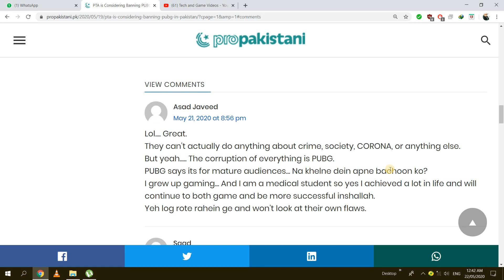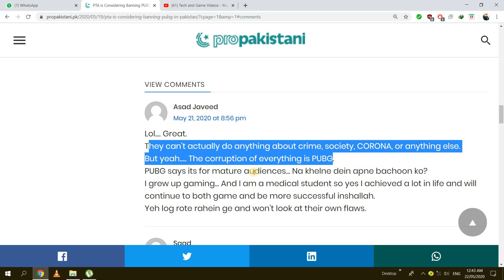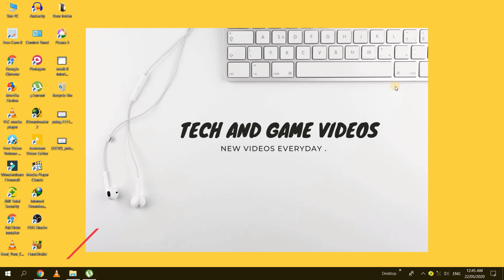PUBG Mobile Banned in Pakistan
In this video i have discussed about the Ban of PUBG in Pakistan.

Here are the links of my other videos you can go and watch them as well.

Tech and Game Videos channel is dedicated to Tech, Education and Video Game, Update videos.

Regards Tech and Game Videos.